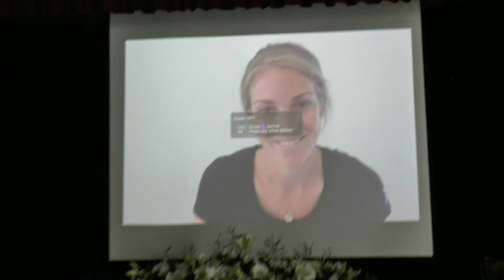2021 Premier Academic Awards Ceremony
For parents, family and friends who could not be with us this year.